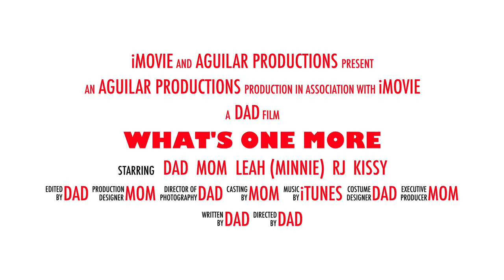Aguilar Family Video 2016